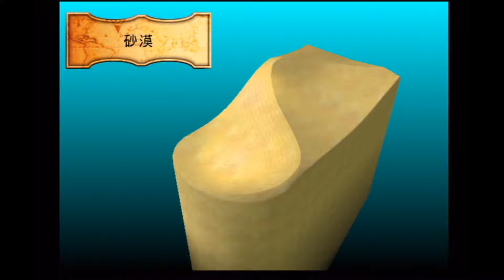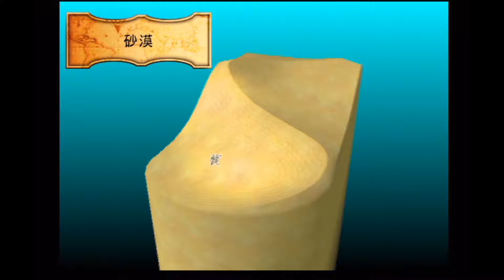【ドカポン・ザ・ワールド】#24 ムー大陸 前編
☆★☆毎日配信中☆★☆
おざす！！すまっしゅです。
これから色々なゲーム配信やっていきたいと思います('ω')